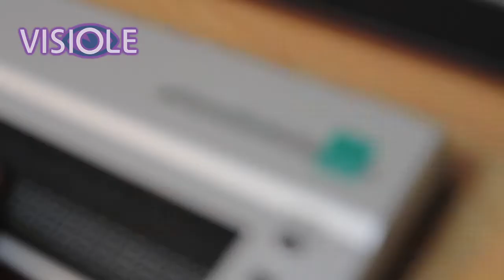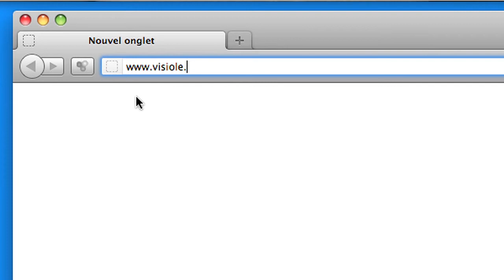VarioConnect et SuperVario de Baum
Plages Braille avec et sans clavier Braille de saisie Perkins.
Petites, légère et d'un design très recherché, ces plages Braille de la gamme Baum sauront toujours être à vos coté lors de l'utilisation de lecteur d'écran comme Jaws, Cobra ou Voice Over, ainsi que de vos smartphone.